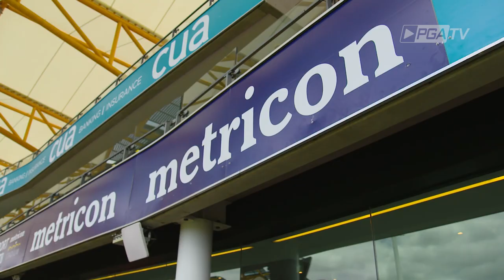Cameron Smith & Jason Scrivener Closest to the Pin at Metricon Stadium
Time to create history! Reigning back-to-back champion Cameron Smith competes against Jason Scrivener in a closest to pin challenge at Metricon Stadium, in the lead up to the 2019 Aus PGA Championship.